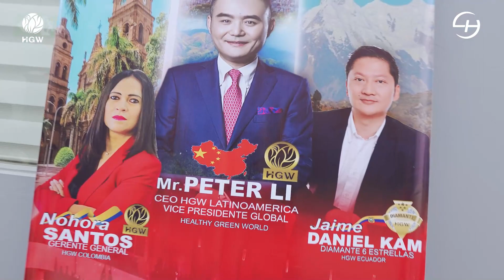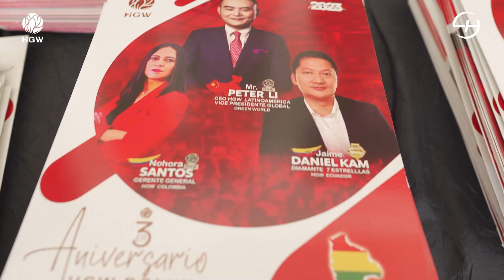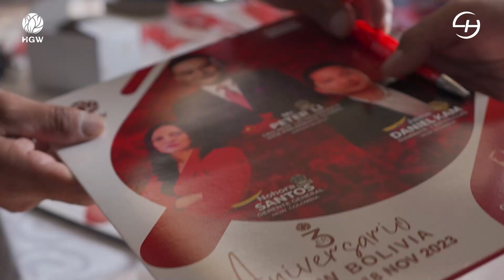TERCER ANIVERSARIO HGW - LIDERES DE HONOR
Te habla Edil Huaylla formemos juntos un gran equipo en tú ciudad o país

💎HGW Es una Compañía internacional con 29 años de experiencia en mas de 40 países , te invito a ser socio en Latino América

🚨🚨Si eres un Líder Emprendedor no pierdas esta oportunidad y realiza tu Pre-registro y separa tu posición para beneficiarte del Plan de Compensación.💲💲💲

Aprovecha es tu momento!
NOTA: Si te gusto el vídeo, dale con la manito 👍 aquí abajo 👇
y también es bueno nos escribas  que es lo que mas te gusta de HGW